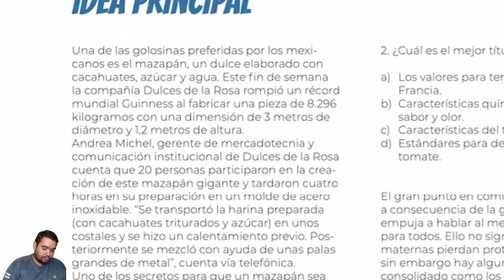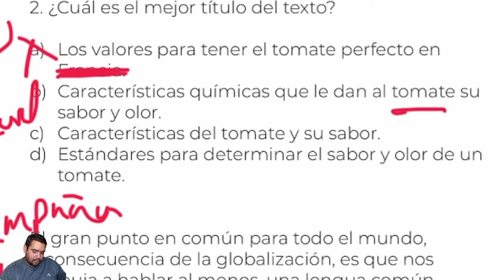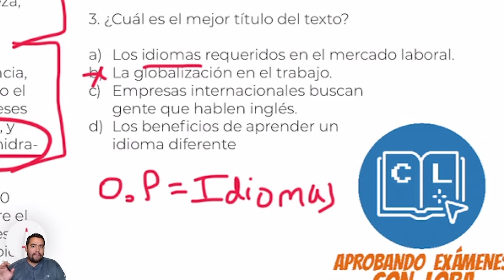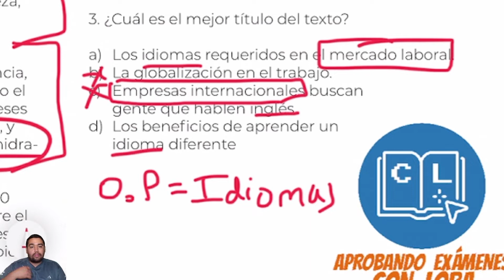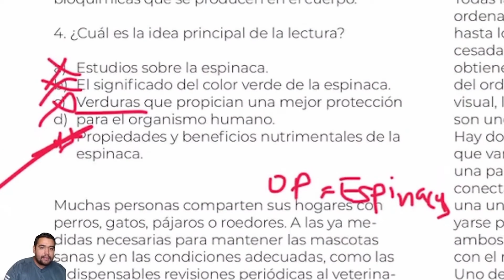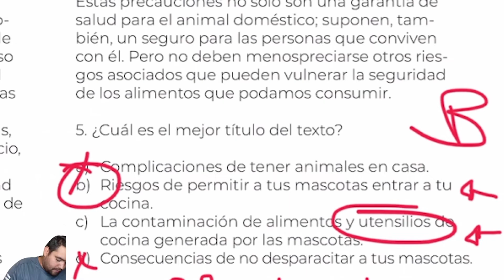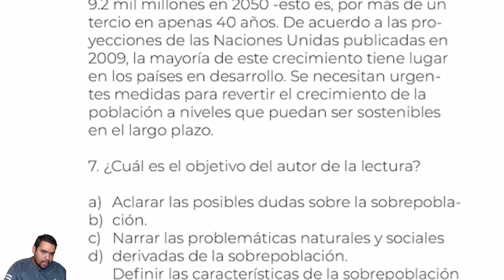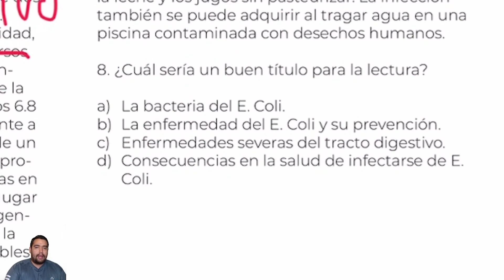Explicación ejercicios IDEA PRINCIPAL || UDG, EXANI II, UNAM, IPN, UAM, BUAP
En este video te explico los ejercicios que te dejé en el video de Idea Principal. Si no tienes los ejercicios, te dejo el link de descarga